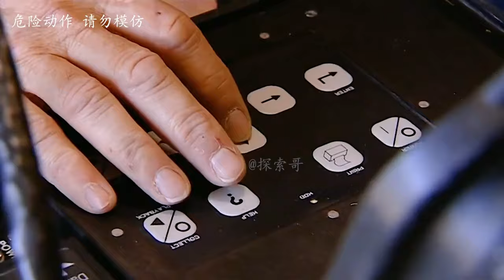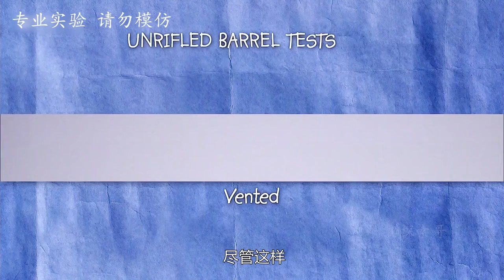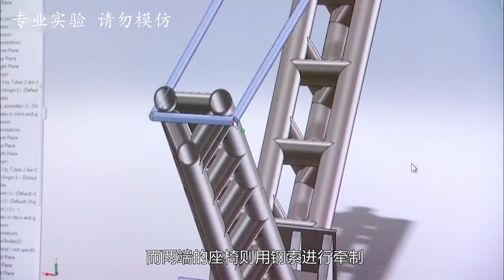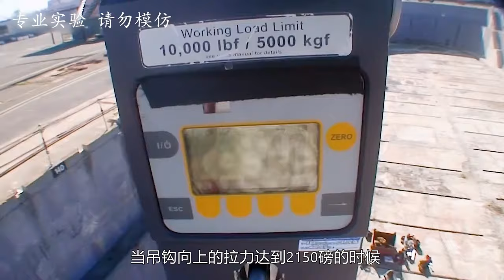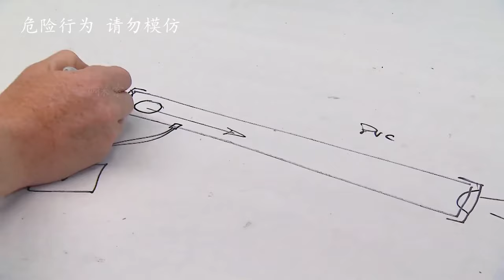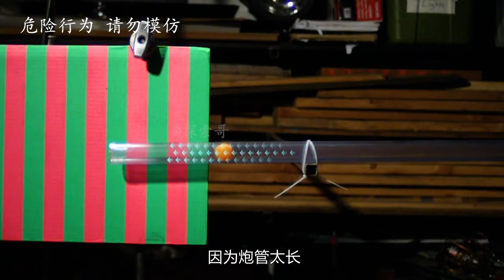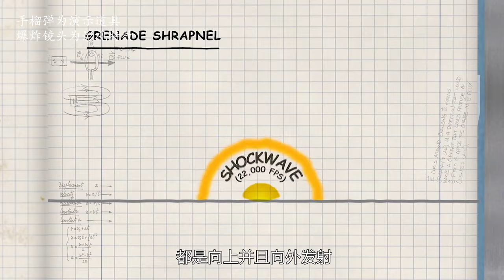流言终结者：把尸体被水泥封住，真的不会被发现吗？【探索哥】